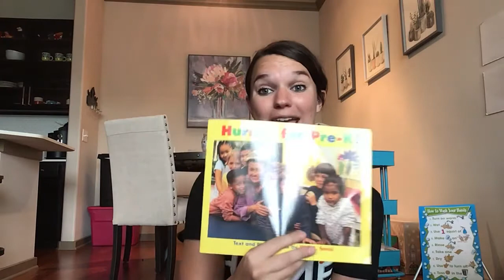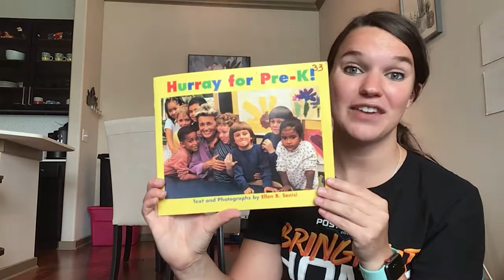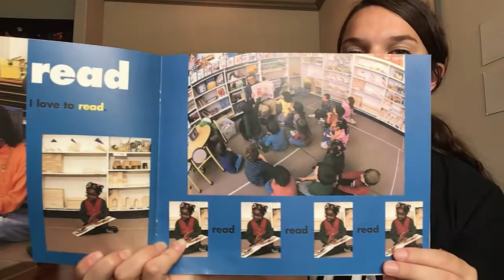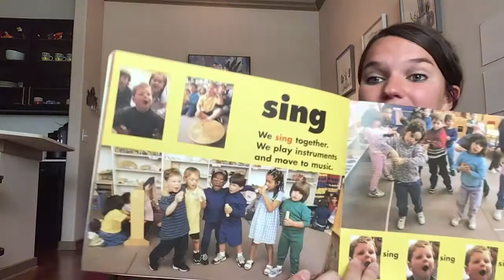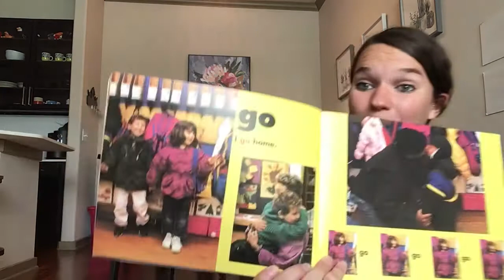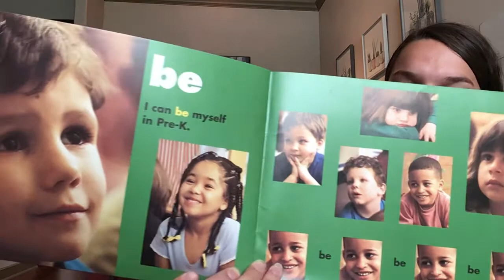"Hurray for Pre-K” Read Aloud